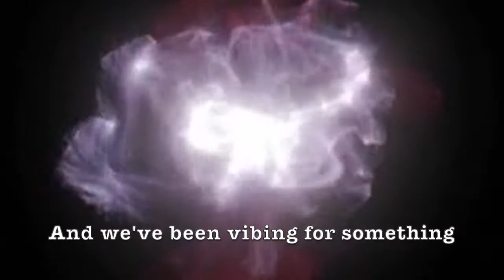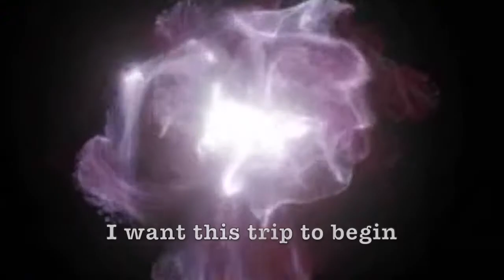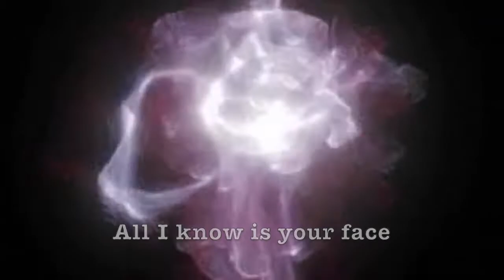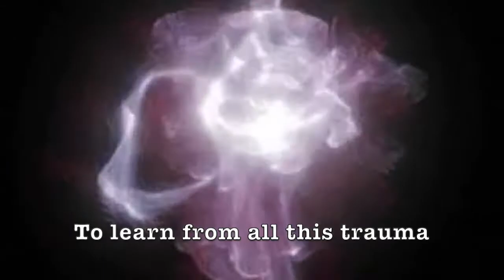Social Mirror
By Andrew Strange